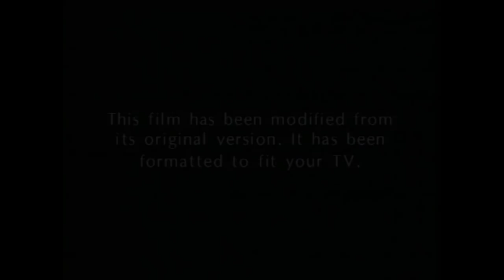Чингис Хан | Захватывающий исторический, военно приключенческий фильм для всей семьи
Фильм по легенде о Чингисхане рассказывает о повелителе монголов, начиная с детства после гибели его отца, и заканчивается его смертью, когда ему удается осуществить свою мечту, объединив всев монголов в одну нацию.

Режиссёр: Генри Левин
Актёры: Стивен Бойд, Омар Шариф, Джеймс Мейсон, Илай Уоллак, Франсуаза Дорлеак, Телли Савалас, Роберт Морли, Майкл Хордерн, Ивонн Митчелл, Вуди Строуд
Год: 1965
Жанры: история, военный, приключения, драма
Страна: Великобритания , Германия , Сербия , США

Исторические фильмы художественные без рекламы